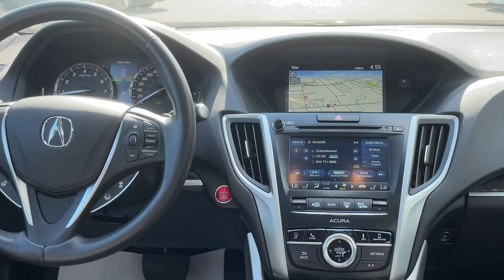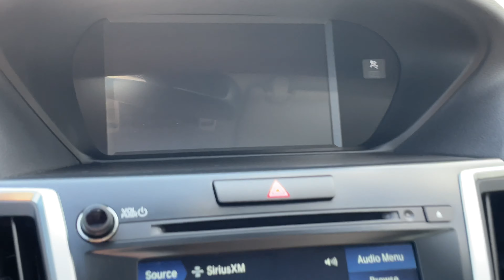2019 Acura TLX 2.4 P-AWS Tech N25372A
Crystal Black Pearl on Black Leather